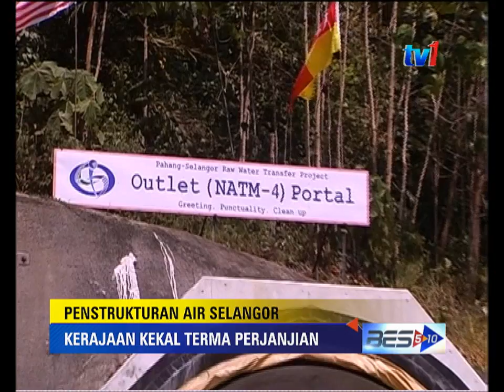BES 5-10 7 PM [25 MAC 2015]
1. Seorang penyelia di Pelantar Gas Cakerawala MAUT.
2. Bukan bermotif politik - PM.
3. Kadar pengangguran Malaysia untuk bulan Januari 2015 direkod pada 3.3 peratus, rendah.
4. Kerajaan masih mengekalkan terma perjanjian asal penstrukturan industri air di Selangor.
5. Malaysia sasar lebih 50% jumlah pingat pada temasya sukan Sea Singapura ke-28.
6. Michel Platini sebulat semula dilantik sebagai Presiden UEFA.